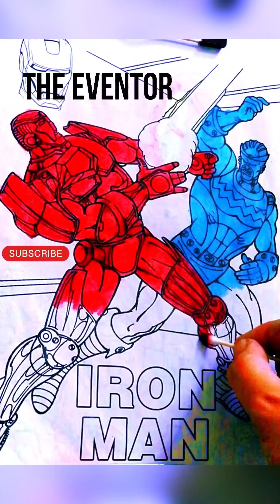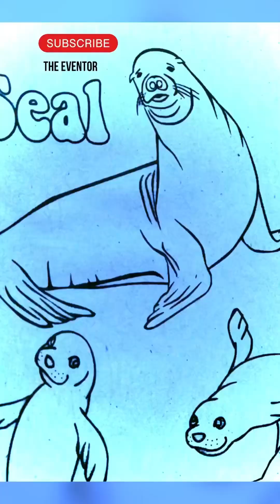"Colors dance and blend seamlessly in this satisfying time-lapse coloring expedition."